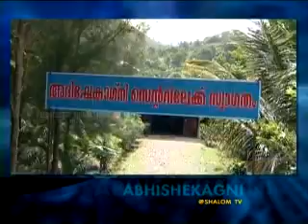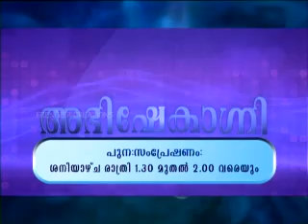ABHISHEKAGNI Promo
'ABHISHEKAGNI' is being telecast in the channel, on all Sundays, at 8.30 pm IST. Re-telecast of this program can be viewed on all Fridays at 11.00am IST, and for the viewers in Gulf region, it is re-telecast on all Saturdays at 1.30am